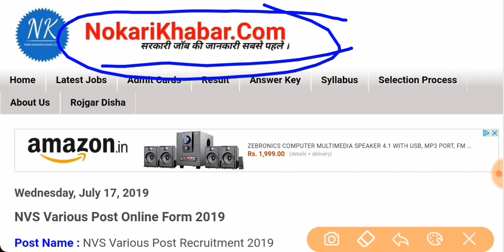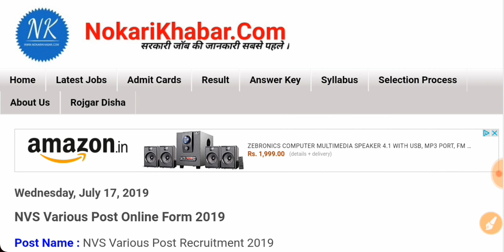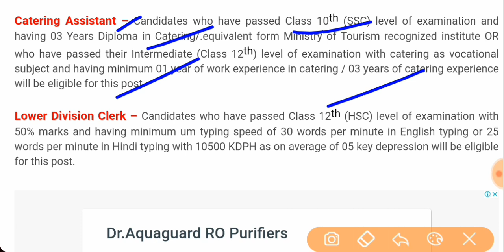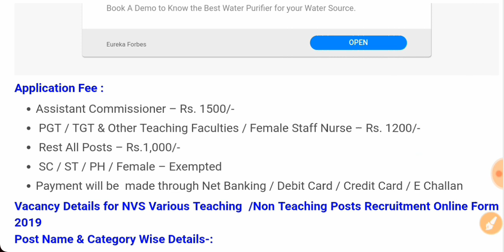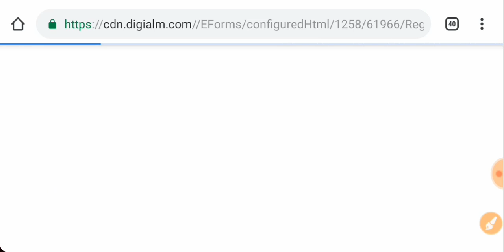Navodaya Vidyalaya NVS Recruitment 2019 : टीचर और क्लर्क के 2370 पदों की भर्ती , 10वी ,12वी पास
NVS Recruitment 2019 Notification | Important Doubts Clearing session |
NVS Recruitment 2019 : Educational Qualification For TGT & PGT Teacher -
NVS LDC Recruitment 2019 | Lower division Clerk | Age Limit | Exam Syllabus | Apply Online
Full Detail -||NVS 2019 RECRUITMENT TGT PGT LDC STAFF NURSE Qualification,fees
NVS Recruitment 2019 - TGT, PGT, Asst. Commissioner, LDC Posts | Age & Eligibility Criteria
NVS LDC (क्लर्क) Online Form 2019 || How to Fill NVS LDC Online Form 2019 || 12th Pass All India Job
NVS Vacancy 2019 | NVS Recruitment 2019 | Clerk / Assistant & Teaching Posts - Full Vacancy Detail
खुशखबरी ! NVS PGT, TGT ,PET, MUSIC & ART TEACHERS RECRUITMENT 2019 FOR 2370 POST
NVS - Navodaya Schools Clerk Recruitment 2019 | NVS LDC Vacancy 2019 |
NVS Teacher Online Form 2019 | NVS Recruitment 2019 Form Kaise Bhare Step By Step जानकारी देखे!
NVS Online Form 2019 : TGT/PGT/LDC Post || How to Fill NVS TGT/LDC Online Form 2019 || All India Job -
NVS Recruitment 2019 Notification Pdf Apply Online @ navodaya.gov.in -
क्या, क्यों और कितना पढ़े | नवोदय विद्यालय परीक्षा 2019 | NVS ONLINE BATCH |
NVS Recruitment 2019 | Navodaya Vidyalaya Vacancy 2019 for PGT, TGT & LDC | NVS Apply Online
NVSRECRUITMENT 2019 | TGT PGT CLERK
how to fill NVS (नवोदय विधालय समिति) online form 2019- NVS form fillup 2019
Navodaya Vidyalaya NVS Recruitment 2019, टीचर और क्लर्क के 2370 पदों की भर्ती, ldc bharti 2019, teacherbharti2019, nvsbharti2019, nvs Recruitment 2019, nvs recruitment 2019, navodaya vudyalaya vacancy 2019, navodaya vidyalaya vacancy, navodaya teacher vacancy 2019, navodaya bharti 2019, navodaya vidyalaya samiti recruitment 2019, navodaya vacancy, navodaya vacancy 2019 in hindi, navodaya vidyalaya new vacancy, nvsrecruitment2019, jobriya baba, nvs online,Nokari Khabar